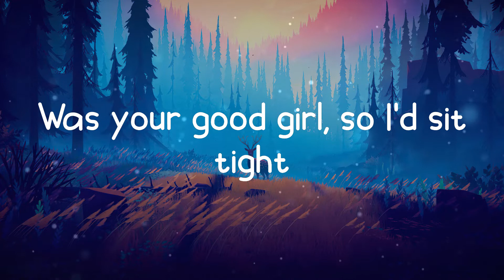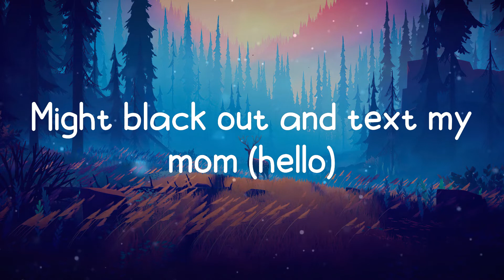EMELINE - cinderella's dead (Lyrics)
Song: cinderella's dead
Artist: EMELINE
I forgot I was a bad bitch, tragic

Lyrics:
I was nineteen in a white dress
When you told me I'm your princess
So I played right in to your fantasy
Was your good girl, so I'd sit tight
And if I don't speak, then we can't fight
Looked in the mirror, now I can't believe
Breaking all the rules 'cause they were only habits
Cinderella's dead now, casket
You thought the shoe fit but I
(Da-da-da, da-da-da, da-da-da, da-da-da-da)
I forgot I was a bad bitch
Now I'm blowing bubbles in my bath tub
After six hours in the night club
Got my feet up, put the TV on
Probably end up on a rooftop
With some new girls and our shoes off
Might black out and text my mom (hello)
(Forgot I was a bad bitch, bad bitch, bad bitch)
(Forgot I was a bad bitch)